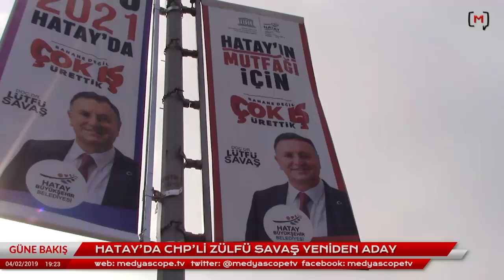Güne Bakış (4 Şubat 2019): Sıtkı Egeli ile füze antlaşmasının askıya alınması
Medyascope.tv

4.Bu link sizi profil sayfasına götürecek. Bu bölümü doldurduktan sonra tekrar sekmesine tıkladığınızda aylık desteğinizi belirleyip, kredi kartı bilgilerinizi girerek Medyascope.tv’ye istediğiniz süre boyunca destek olabilirsiniz.